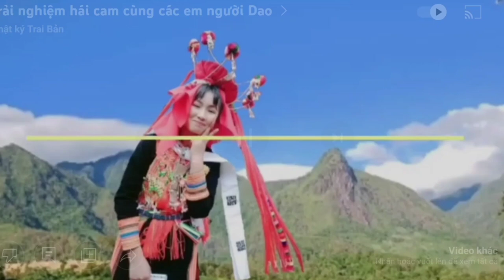hát đối đáp thì phải như thế chứ cả nhà